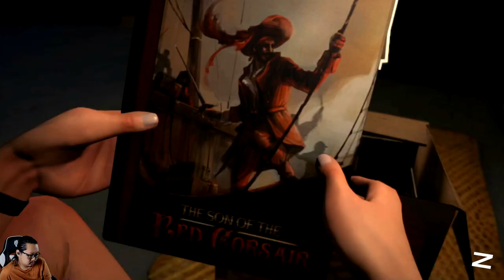Hipnotis Aku Dok !! - Alfred Hitchcock – Vertigo - Nintendo Switch - Part 7